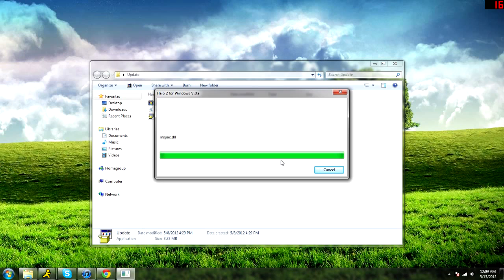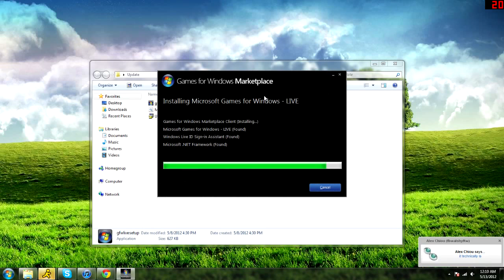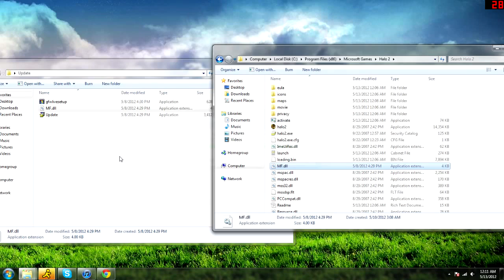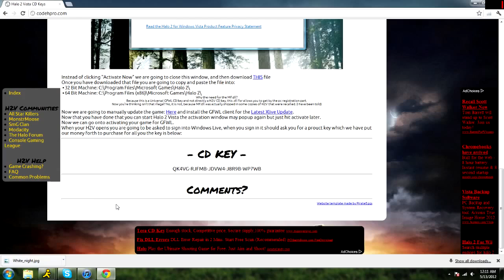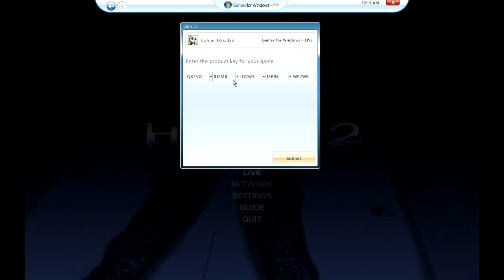How to Get Halo 2 Vista for FREE (Completely LEGAL) - Everything Necessary in Video Description!!!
Summary of this tutorial:

*Obtain a copy of Halo 2 Vista
*Install Halo 2 Vista (You will need Windows Vista or Windows 7)
*Install Games for Windows Live
*Install specific Halo 2 Vista patch (provided)
*Copy and paste the .dll file into Halo 2 Vista's directory
*Run game and copy and paste product key after you've signed into Games for Windows Live

[Original Downloads]

[Alternative Download Locations]

[Halo 2 HTTP Download] This was split into 6 parts. You'll need to download all 6 before extracting. You will also need 7zip in order to extract them.

for the product key, an explanation of why this is legal, and any further help.

You can also go here for a massive amount of potential CD keys.

I did a Google search for the first product key and it resulted in this pastebin link (by UncutFighter) with many, many more (I'm not sure if they work).

This tutorial was derived from TheUncutFigher. I thank him for the tutorial. The only thing I did was make it shorter (about half the length). I cut out the unnecessary stuff (like showing you me downloading the files and explaining torrenting). If you do not know what torrents are, please Google it. You will need a torrent client (torrent software). I recommend you use uTorrent. It's ridiculously small and very well developed. It works for Windows, Mac, and Linux. You can download it below.